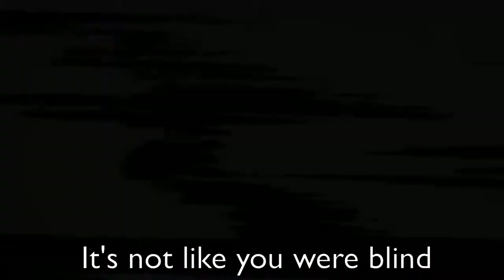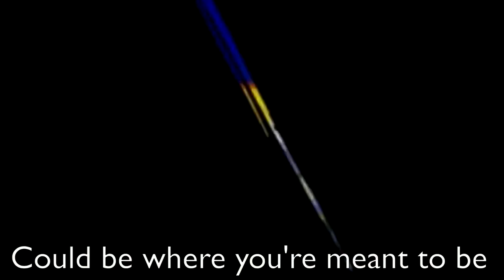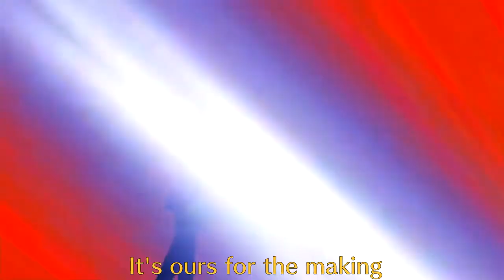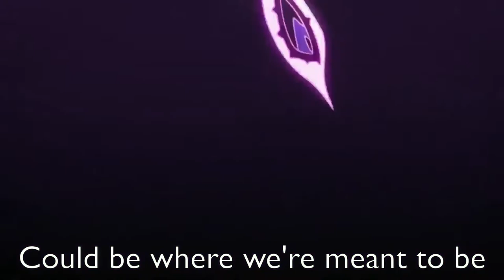Persona Q2 - Road Less Taken (w/ lyrics and cutscenes)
Hello! This isn't something I usually make, in fact I only really made this for myself. I just thought I'd post this just in case anyone would like to see it. You can tell I didn't really add effort at the end.

Blue: Yumi Kawamura
Yellow: Shihoko Hirata
Red: Lyn Inaizumi